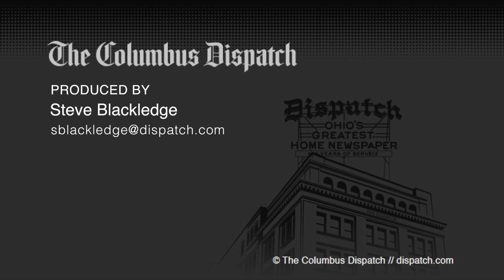Qian Magwood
Qian Magwood is a receiver for Walnut Ridge High School.